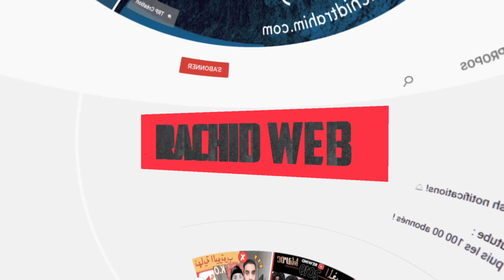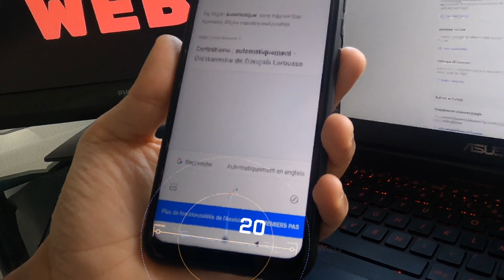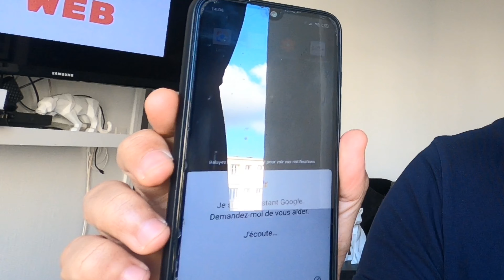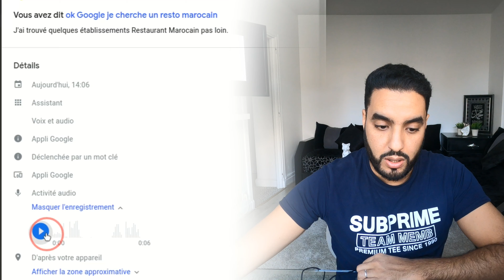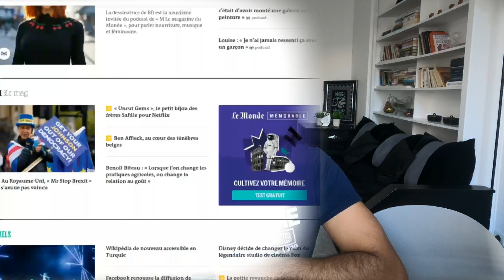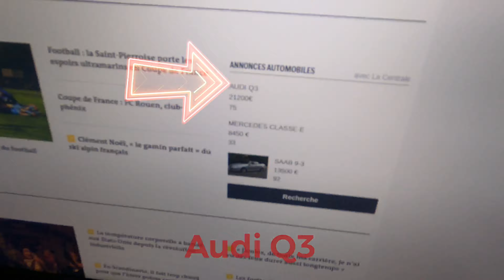غوغل Google تتجسس عليك في كل مكان ! هاتفك يُسجلك في كل وقت 🥵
كوكل تتجسس عليك في كل مكان ! هاتفك يُسجلك في كل وقت 🥵
الأمر خطير جداً!

Rachid web l رشيد ويب
‎لا تنسوا الإشتراك و الضغط على الجرس🔔 ليصلكم كل جديد  .